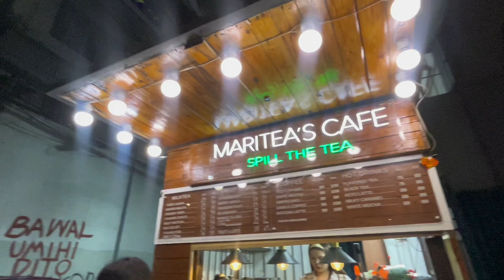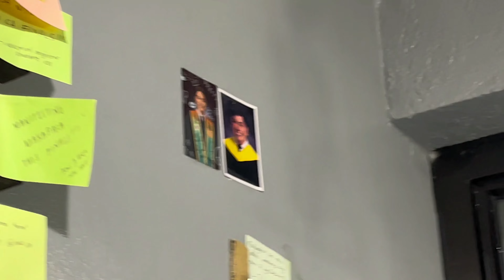Bini Themed Performance + Preparation | Aeronvisual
Hi guys! This is me, Aeronvisual. I am a Filipino content creator.